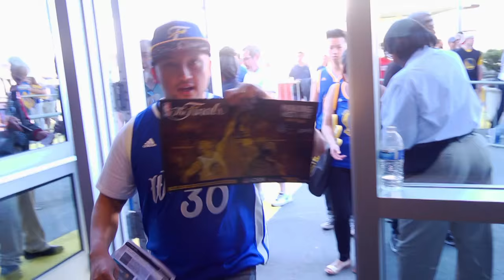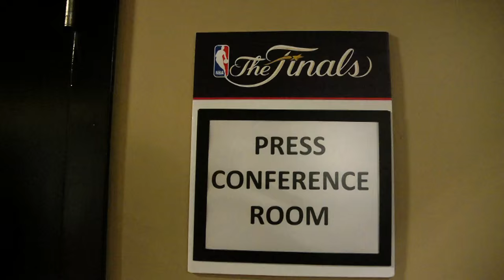2016 NBA Finals Game 1 Mini-Movie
The Golden State Warriors took Game 1 of the 2016 NBA Finals with the help of their bench and Shaun Livingston who scored a postseason career high 20 points